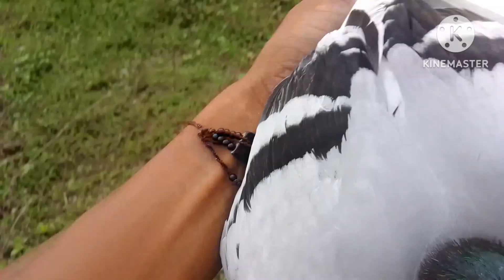pisa na itlog ng overall champion ko, new born baby pigeon